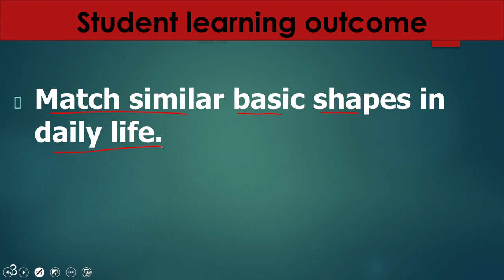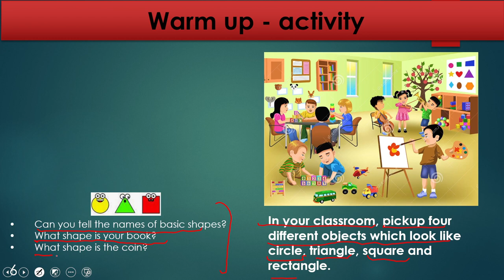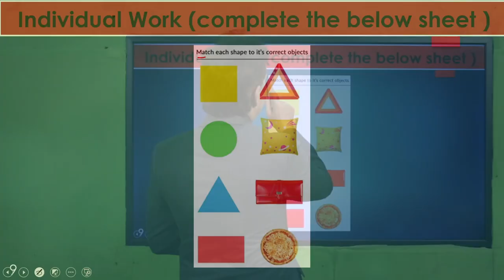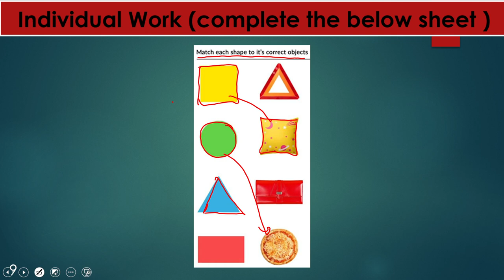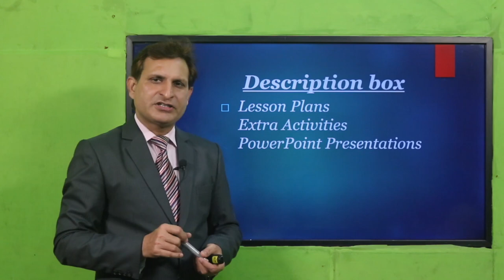Maths Grade 1 Unit 6 Lecture 3 || SNC 2020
Description of Lesson-3, Unit-6, Maths-1
• Match similar basic shapes in daily life

1. PowerPoint Presentation

2. Lesson Plan

3. Worksheet/Activity

Teaching young students about matching similar basic shapes can be fun and engaging. Here are some simple and effective ways to introduce this concept to class one students:

Visual Aids: Start by showing visual aids or flashcards of different basic shapes, such as circles, squares, triangles, rectangles, and ovals. Make sure to have multiple examples of each shape.

Sorting Activity: Provide a collection of different objects or picture cards representing various shapes. Ask the students to sort these objects into groups of similar shapes. For example, have a group for all the circles, another for squares, and so on.

Shape Hunt: Take the students on a "shape hunt" around the classroom or school. Ask them to identify and match shapes they find in their surroundings, such as square windows, circular clocks, or triangular signs.

Puzzle Games: Create simple jigsaw puzzles where the students have to match two halves of a shape to complete it. This will help them recognize how shapes can be similar to each other.

Drawing and Tracing: Have the students draw or trace various shapes on paper. Then, ask them to find and match similar shapes from the drawings they have created.

Grouping Objects: Provide a set of everyday objects like balls, books, boxes, and plates. Ask the students to group them based on their shapes. For instance, all round objects go in one group, and all square objects go in another.

Shape Bingo: Play a shape recognition Bingo game, where the students have Bingo cards with various shapes, and they mark off the shapes as you call them out.

Shape Books or Flashcards: Create small shape books or flashcards with colorful images of shapes and their names. Encourage the students to match the correct shape name with the corresponding picture.

Interactive Apps and Games: Utilize educational apps or online games that focus on shape recognition and matching. There are numerous interactive resources available that make learning fun for young students.

Real-World Examples: Help students identify shapes in real-world objects like clocks (circles), doors (rectangles), and flags (triangles). Ask them to find similar shapes in their surroundings.

Remember to use positive reinforcement and praise when students successfully match similar shapes. Learning through play and exploration can be highly beneficial for class one students, and it helps to foster a love for math and learning.

Regenerate response

Regenerate response